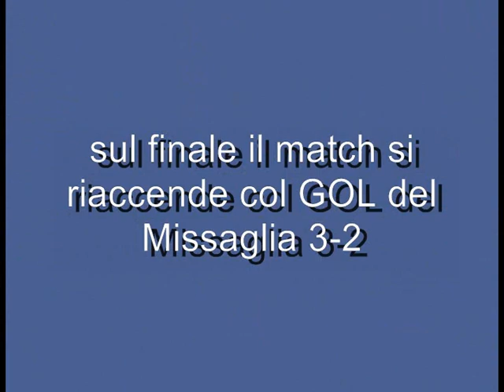S.Giorgio casatenovo - Missaglia 3 - 2 (27/01/2018) Calcio juniores prov Lecco